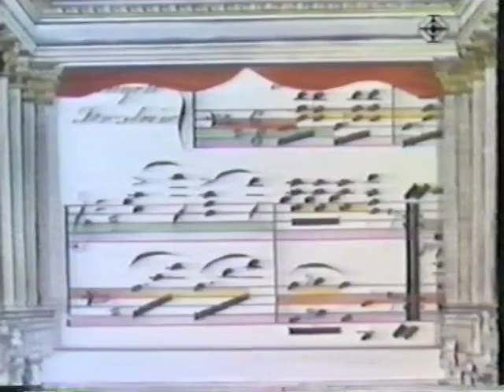Giuseppe Di Stefano tv svizzera